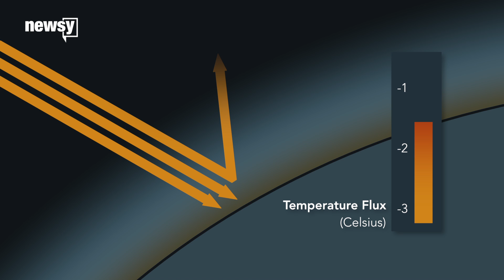The right volcanic eruption can cancel summer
Huge volcanic eruptions can block sunlight and cause swings in Earth's temperature. In 1816, it snowed in New York in the middle of June.